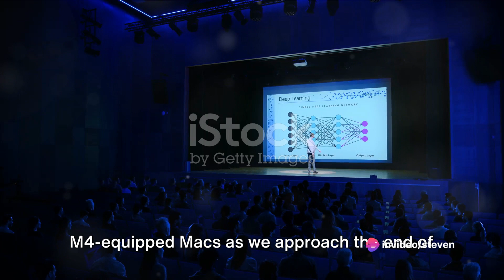"Apple's Game-Changer: AI-Focused M4 Chip Unveiled!"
"Revolutionizing Tech: Apple's Upcoming AI-Centric M4 Chip Unleashing New Levels of Performance"

Apple - the tech titan is all set to redefine artificial intelligence (AI) performance with its newly anticipated M4 Chip. After the successful release of Macs with M3 chips last October, Apple is on the fast track to produce exceptional AI capabilities, escalating the tech frenzy at new heights.

The M4-powered Macs, rumoured to be released throughout late 2024 and into the following year, promise to enhance Apple's position against other influential tech elites such as Microsoft and Google. As per recent reports, Apple's AI-equipped M4 chip appears to be a strategical counter to the AI-boosted Windows systems.

2022 saw Mac sales skyrocket due to increased demand for consumer electronics during the pandemic. However, a dip of 27 percent was recorded in the following fiscal year. Undeterred, Apple strides forward, focused on bringing an AI revolution with its imminent M4 chip.

The M4 chip, designed with AI accelerators, will have the aptitude to execute AI workloads locally, reducing reliance on cloud computing power. Its introduction is expected as soon as the annual developer conference in June, stirring excitement amongst tech enthusiasts worldwide.

Along with promising AI enhancements to their chip tech, Apple is also rumoured to revolutionize the smartphone world with an AI-accelerated chip powering this year's iPhone model. Also, new AI-tailored Mac versions such as iMacs, MacBook Pros, and Mac minis are anticipated to launch late this year, creating thrilling anticipation for what's coming next.

As Apple integrates AI into its line of products, we can't help but wonder if the tech giant has set new milestones for the future of AI. How do you envision the impact of Apple's cutting-edge M4 chip on the AI world?

- Klap, turning any video into viral shorts.